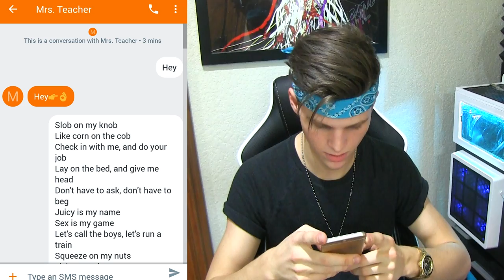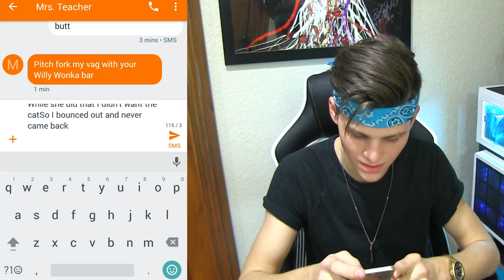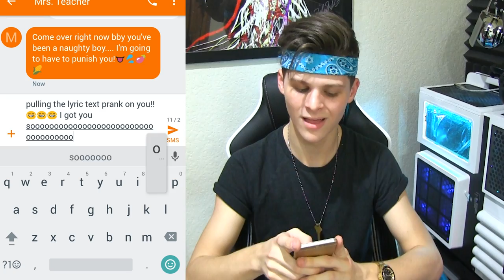SONG LYRIC PRANK ON SEXY TEACHER!!!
ftv trailer reaction couple reacts comp review LYRIC TEXT PRANK ON SUPER SEXY TEACHER!!! funny lyric text tender prank comedy humor reacts 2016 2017 song lyric prank lyrics prank